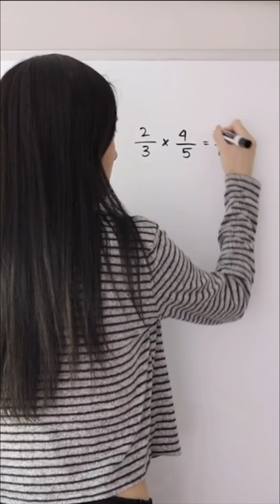HOW TO MULTIPLY FRACTIONS